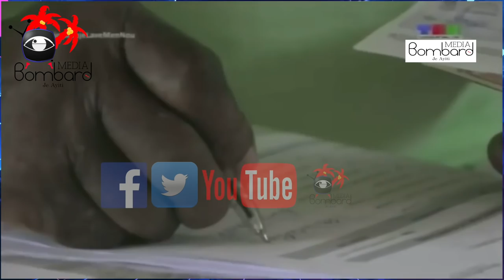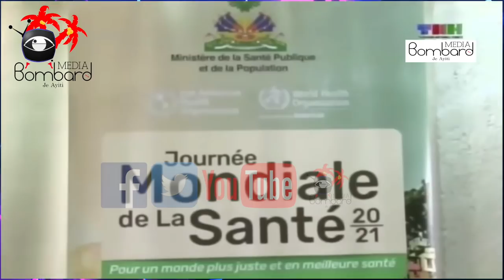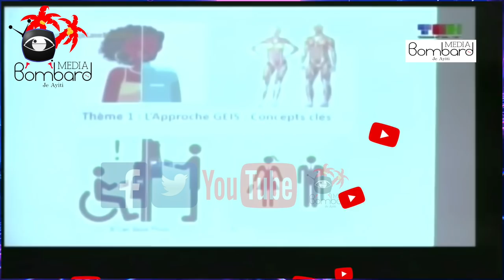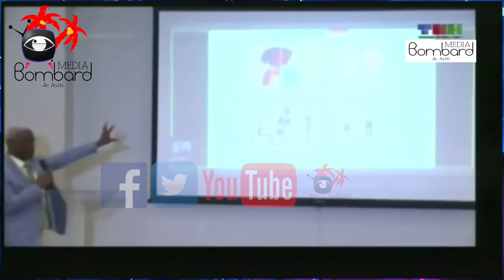Prezidan Jovenel Reponn Pwomès Li Te Fè a Moun Ansavo Avan Jiyè 2021